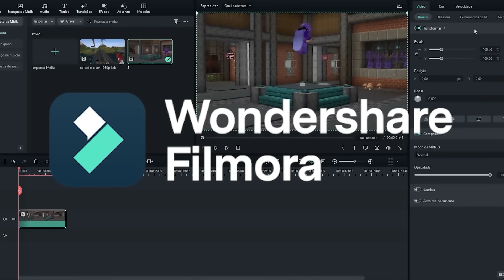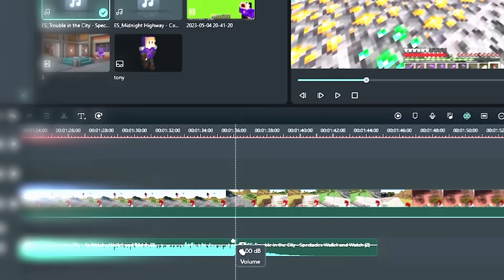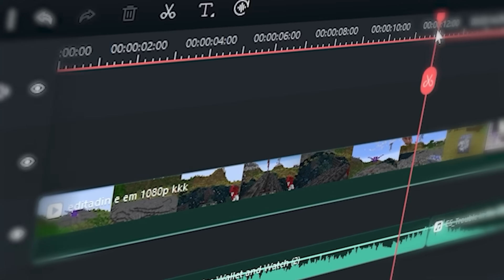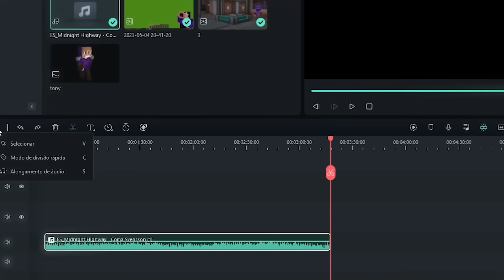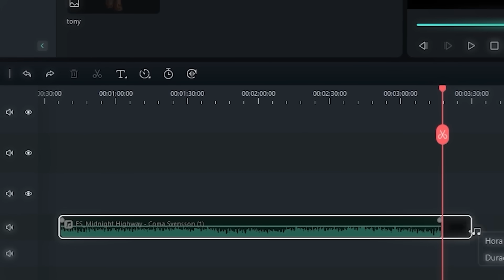BIOMA PROIBIDO DE MINÉRIOS NO MINECRAFT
Baixe o Wondershare Filmora

Fixz